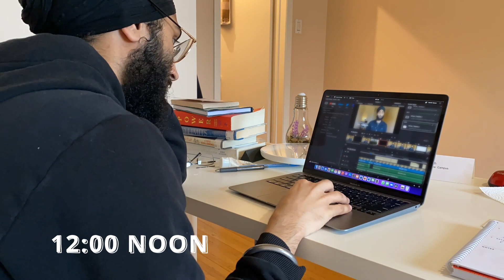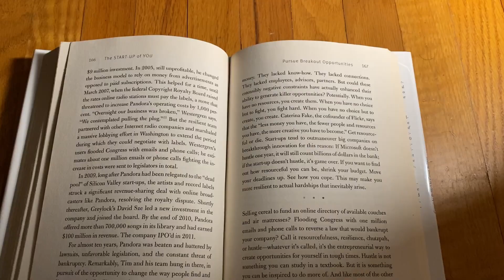Day in my life| Study + WFH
Life in Canada is very busy, managing studies, cooking, work and other household chores can be very challenging. Just spare some time to take out for yourself to introspect and reflect.